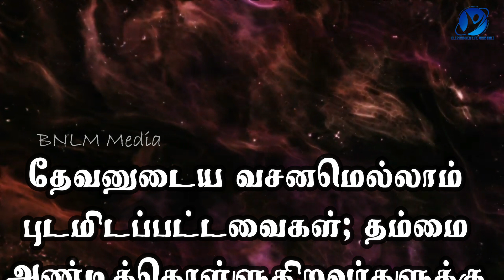13-08-2023 / Say Amen / ஆமென் சொல்லுங்கள் / New Tamil Christian WhatsApp Status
August 13th 2023 / 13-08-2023 / ஆமென் சொல்லுங்கள் / Say Amen / Tamil Christian WhatsApp Status / Pastor.A.Arun Paul Isaac / Mrs.A.P.I. Irene Sudha / Pollachi Church / NKJV / MKJV / NIV / Every word of God is pure; He is a shield to those who put their trust in Him. - Proverbs 30:5